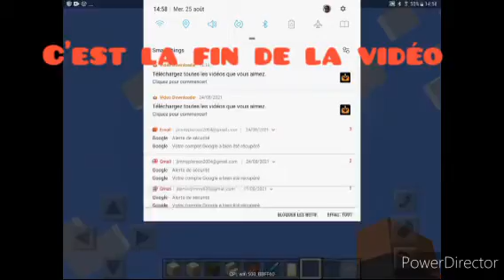tuto minecraft j'apprend a fair une pyramide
video tuto sur minecraft j'apprend a fair une pyramide

😁Bonjour mais petite player😁
💥je sore une video toute les semaine le vendredi💥

lien:vair mais autre video

video tuto

résum:
Dans cette vidéo. Je construit une pyramide et  je montre la construction.